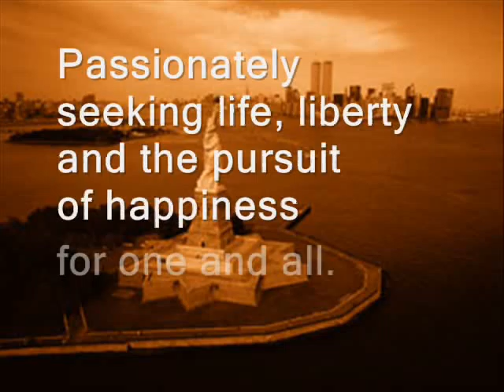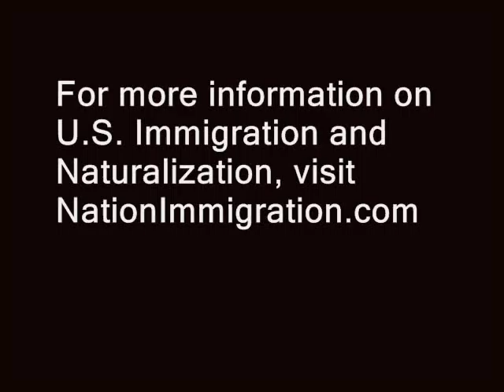A-Z of U.S. Immigration Terms - "G" Green Card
Ms. Immigration, Andrea Summers of Nation Immigration.com presents the A-Z of U.S. Immigration Terms. This lesson shows "G" for Green Card. For more information on United States Immigration and Naturalization, please